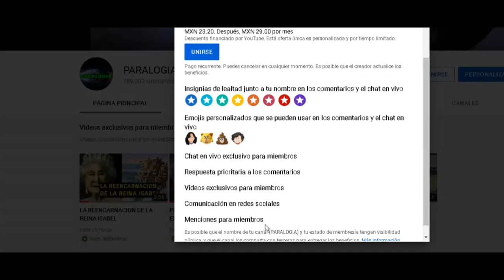LA VERDAD SOBRE EL AREA 51 Y LOS REPTILIANOS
Únete a este canal para acceder a sus beneficios:
MUCHOS RUMORES SE AN DICHO SOBRE EL AREA 51 QUE SE HASEN EXPERIMENTOS HUMANOS ALLI  QUE ALLI SE DESAROLLAN ARMAS DE DESTRUCCION MASIVA PERO ENREALIDAD ALGUIEN SABE LA VERDAD?
PUES EL AREA 51 ES UNA INSTALACION QUE PERTENESE A UNA EMPRESA QUE SE DEDICA A VENDER PLANETAS SUS PRINCIPALES COMPRADORES SON UNA ESPECIE REPTIL CONOCIDA COMO LOS DRACOS ELLOS SON LOS VERDADEROS DUEÑOS DE PLANETAS COMO JUPITER SATURNO Y LA LUNA. LOS REPTILIANOS TAMBIEN SON LOS DUEÑOS DE MUCHAS ESPECIES INCLUYENDO ALOS ALIENIGENAS GRISES QUIENES SON UNA ESPECIE ROBOTICA CREADOS POR LOS REPTILIANOS PARA QUE SEAN SUS ESCLAVOS ES POR ESO QUE EL ACCESO AL AREA 51 ESTA PROHIBIDA PORQUE ALLI HAY GRISES NEGOCIANDO CON OTROS ALIENIGENAS. LAMENTABLEMENTE NUESTRO PLANETA TIERRA FUE VENDIDO HASE MUCHO TIEMPO ALOS REPTILIANOS LOS HUMANOS SON EL GANADO DE LOS REPTILIANOS Y ELLOS NOS USAN COMO DIVERCION Y ALIMENTO Y CUANDO LOS REPTILES NESECITAN ALIMENTARSE DE LOS HUMANOS LAS PERSONAS SON SECUESTRADAS POR EL AREA 51 Y SON LLEVADAS EN COETES QUE AVESES SON TELEVISADOS ALA LUNA DONDE ALLI LITERALMENTE SON DEVORADOS POR LOS REPTILIANOS